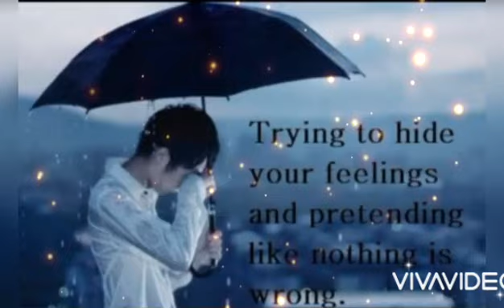Baaton Ko Teri Hum Bhula Na Sake status